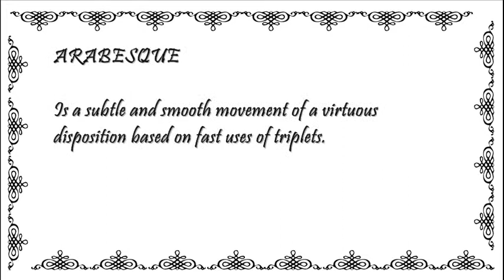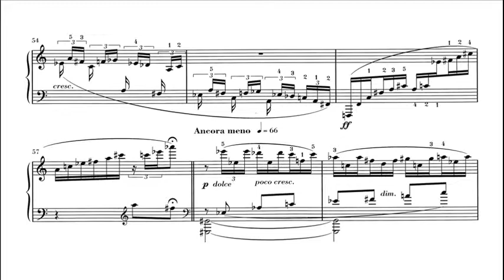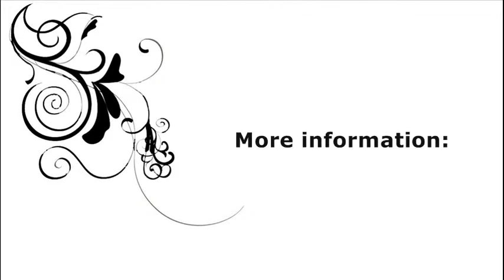Jordi Cervelló - Arabesque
Arabesque de Jordi Cervelló, interpretado por el pianista: José Enrique Bagaria.

Arabesque by Jordi Cervelló, performed by the pianist José Enrique Bagaria.

Arabesque de Jordi Cervelló, interpretat pel pianista José Enrique Bagaria.